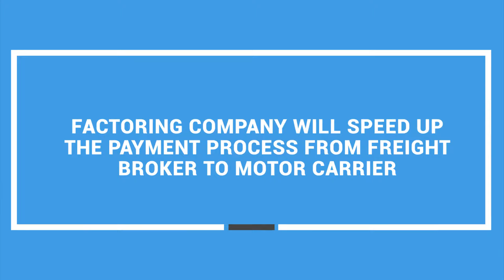Truck Dispatcher and Factoring Company – Relationship explained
Can an independent truck dispatcher sign up with a factoring company? In this video we explain the relationship between truck dispatchers and factoring companies.

Are you thinking about becoming an independent truck dispatcher?
- your source for online truck dispatcher training.